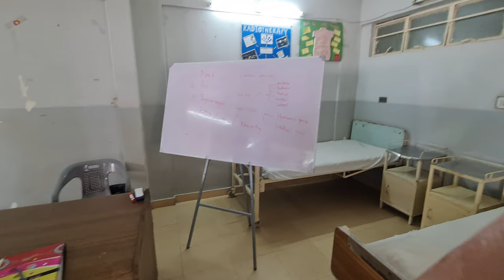Bds student Life At Clinical Campus | Fatima jinnah dental College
I am dental student at fatima jinnah dental college

I vlog my daily life in order to save my moments for my future.

I prefer to provide content that people enjoy and like

I try new spice in my vlogs because i don't want my viewers to get bored

I also make skits and study related videos in order to provide a versatile content to my community.

If you feel i need an improvement comment box is always open for you people.

Thank you so much for the huge support so far.

Join me on these too:

Tweeter: CallMe_ZaRR